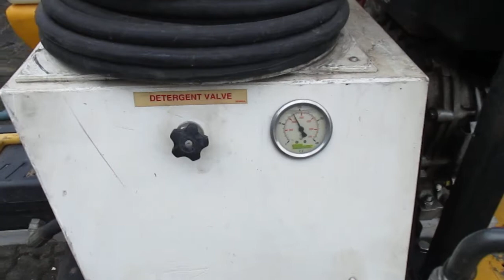Brendon Bowsers 8- Kapow Online Auctions